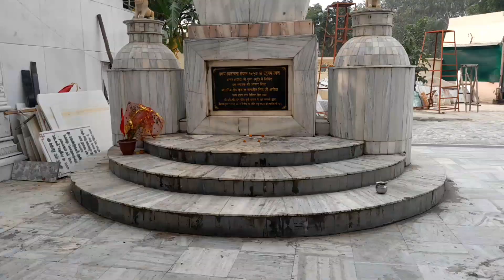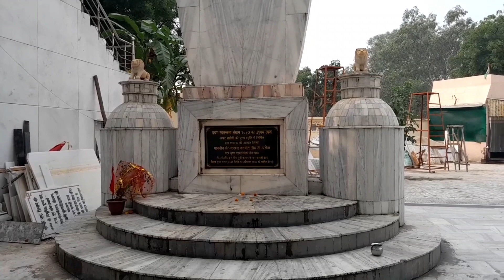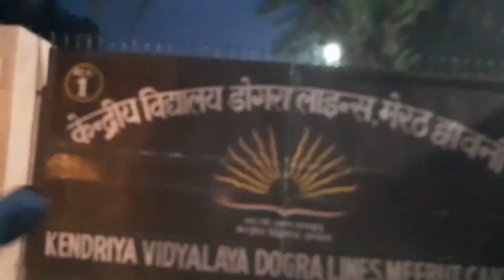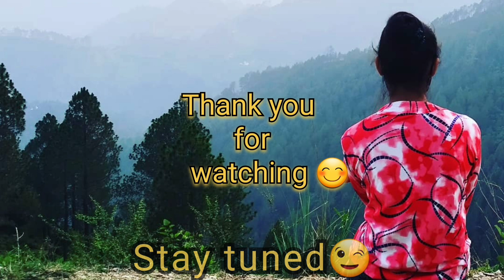Wow..😍😍 छप्पन भोग 😋😋 first time dekhe🤩 || रगड़ beta चंदन 🤣🤣 kismat किस्मत ki baat hai 🤭🤭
Pahadi lifestyle, Uttarakhand,
                   Uttarakhandi People

Bhavna Pokhriyal & Family ❤
        Keep Supporting 🙂🙂